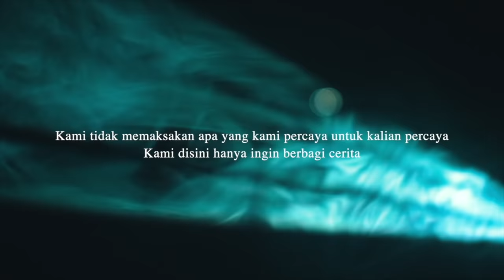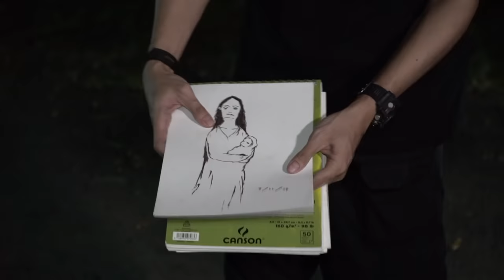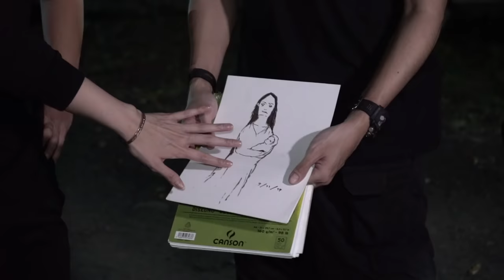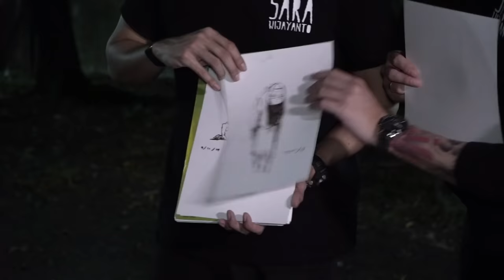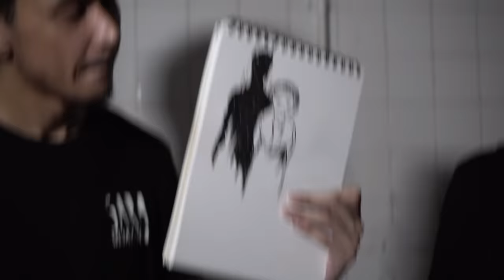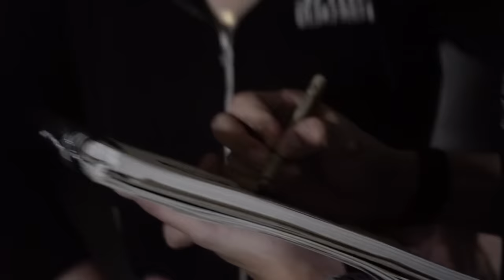DMS X Gading Marten